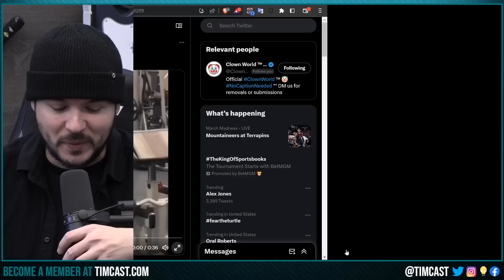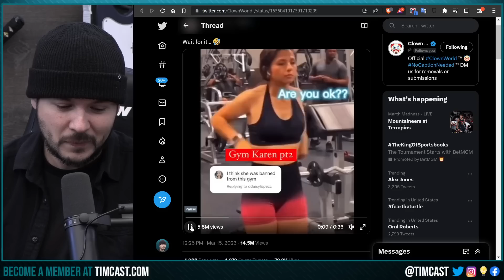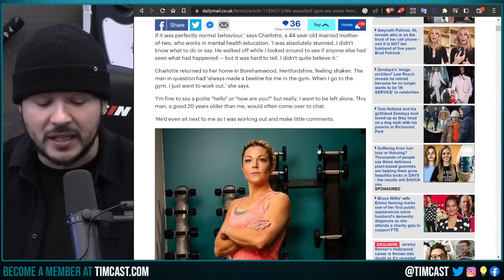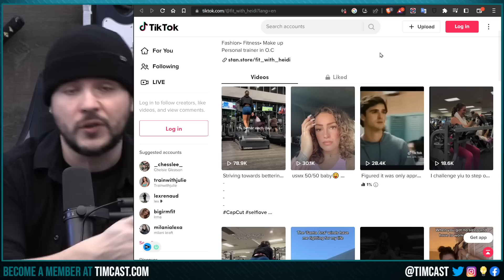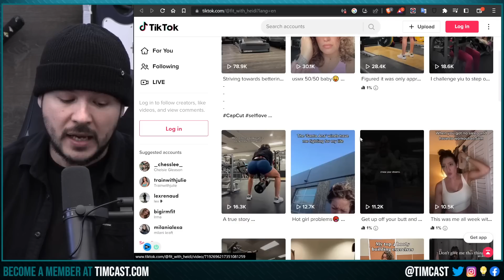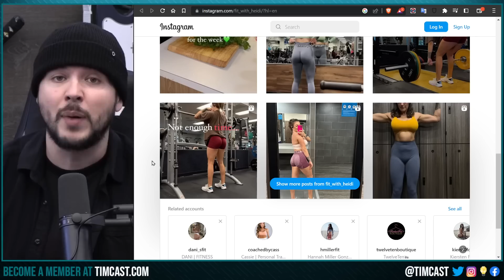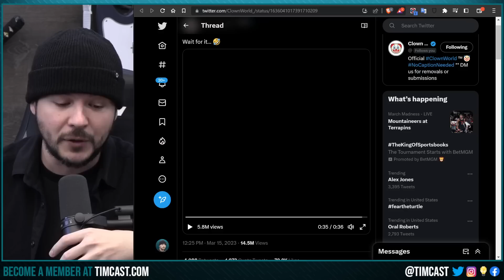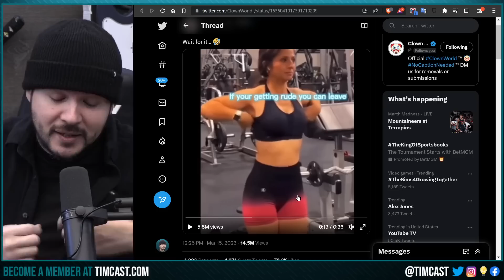Gym Thot Gets ROASTED, BANNED FROM GYM After Pulling The "STOP STARING" Routine ON EMPLOYEE